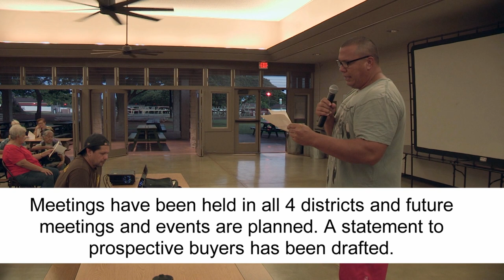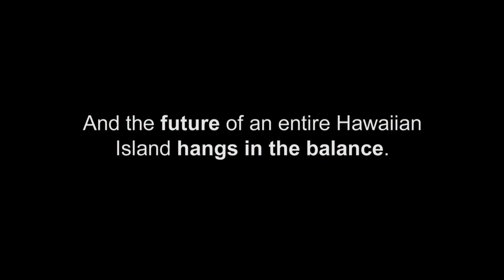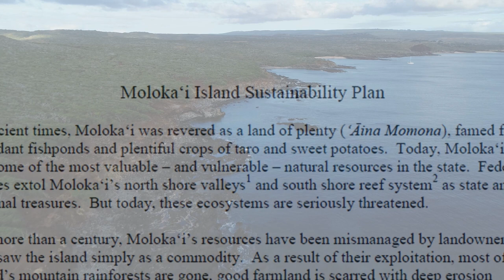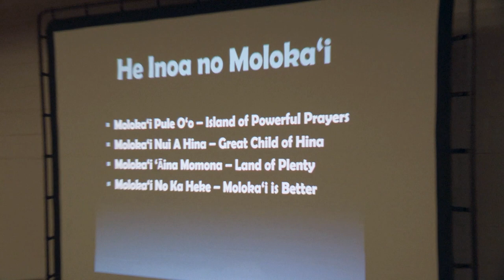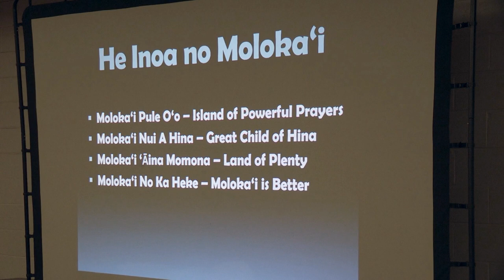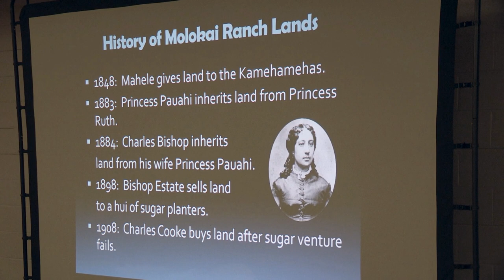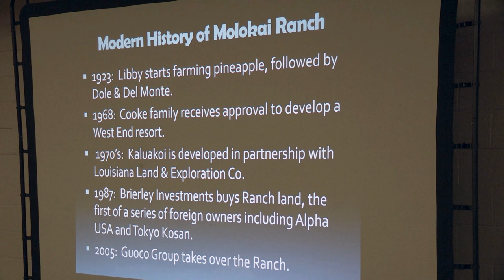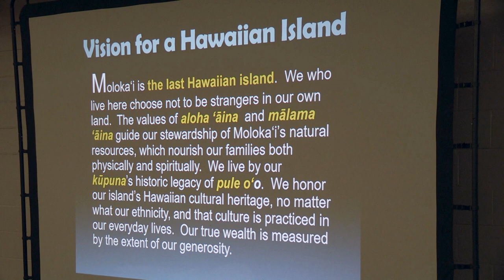Molokai Ranch Sale - Community Meeting 10-12-17 - We Are Molokai Pule O'o